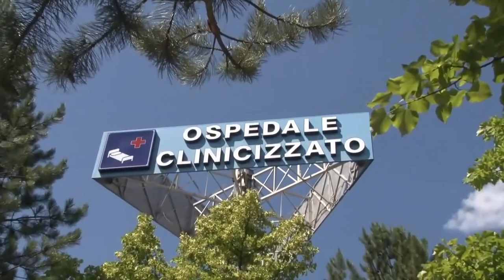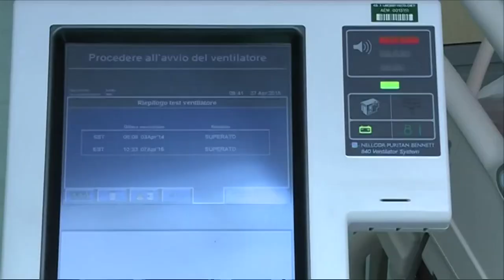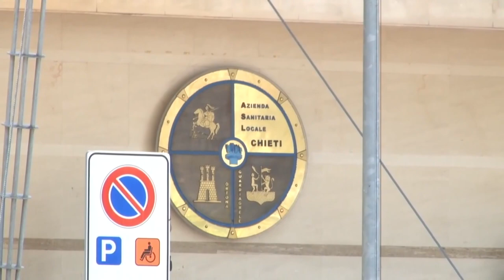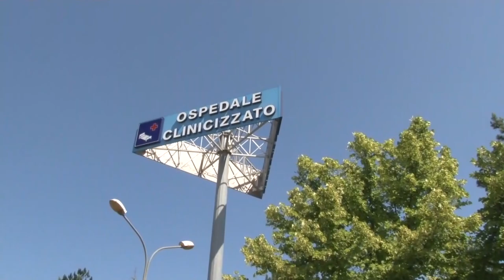Scandalo corruzione alla Cardiochirurgia di Chieti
Scandalo corruzione nella cardiochirurgia dell'Ospedale di Chieti. Due imprenditori, un agente di commercio e il primario della Cardiochirurgia dell'ospedale, il professor Gabriele Di Giammarco, già interdetto nell'ambito di un'altra inchiesta, sono stati arrestati ai domiciliari dalla Guardia di Finanza di Chieti per frode in forniture e approvvigionamento di protesi cardiache e altri dispositivi medicali. Le accuse a vario titolo vanno dalla corruzione alla turbativa d'asta, dal falso all'omicidio colposo